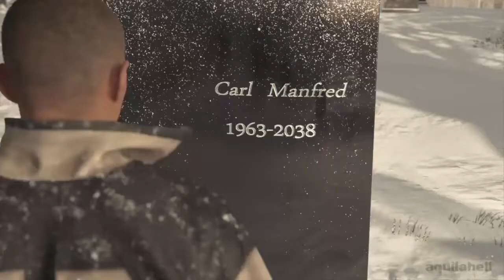DETROIT: BECOME HUMAN - Markus visita o túmulo do Carl